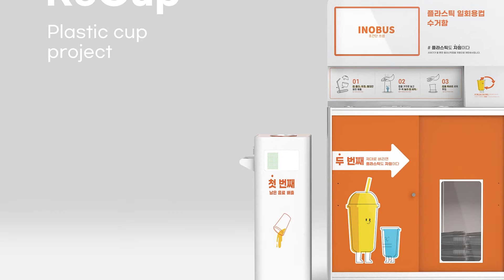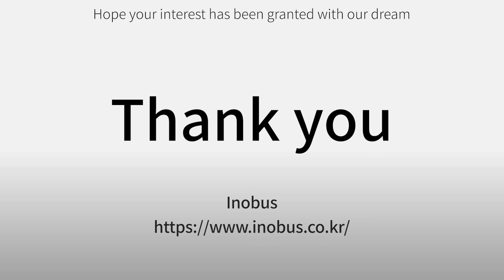Inobus Co., Ltd.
Industry : Electric/IT
Products :
1. Recup
2. RePET

In Charge :  Jang JinHyuk
Address : #604-2, 218, Gurojungang-ro, Guro-gu, Seoul, Republic of Korea